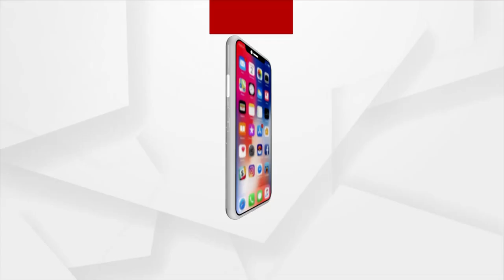Headlines 11 am | 28 Nov 2021 | Argus News